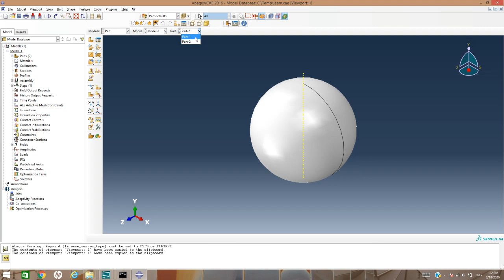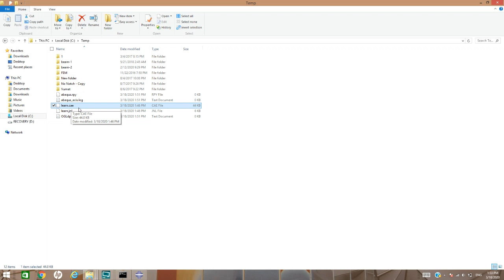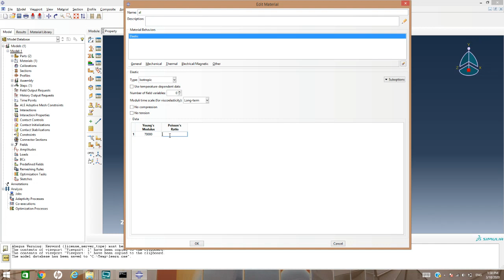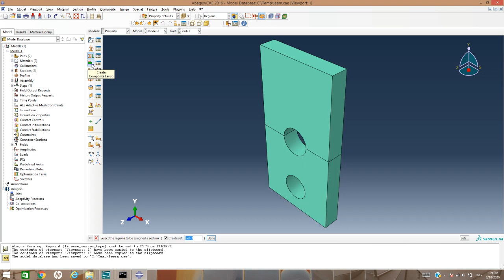Abaqus learning Lecture 3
In this video, we are talking about abaqus  learning lecture 3